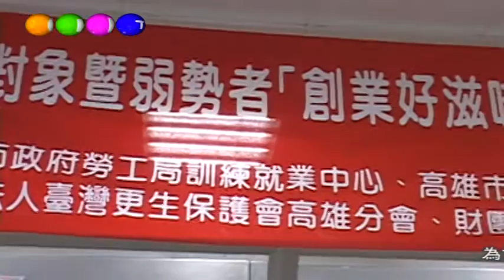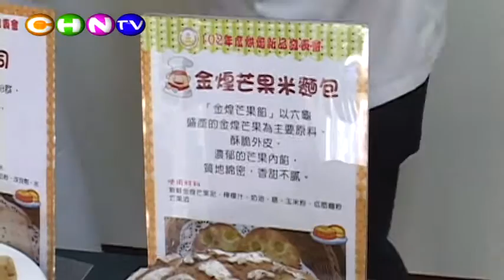訓就中心 烘焙教學活動 曹志雄老師指導100多名弱勢求職者製作創意麵包